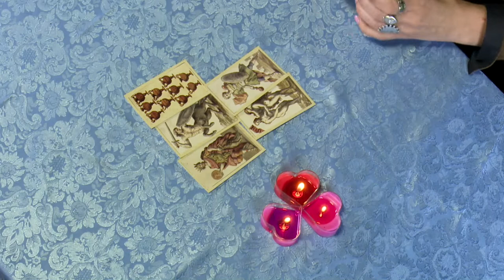RYBY - Horoskop na Wiosnę 2019 Aggi Soyali